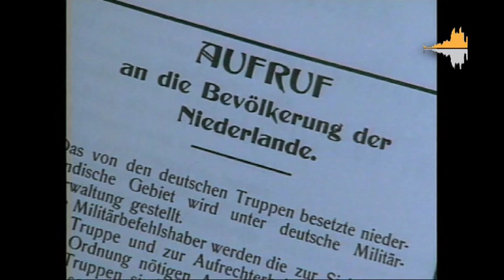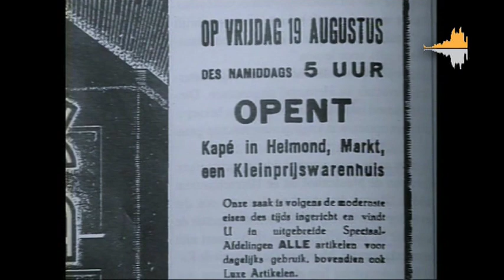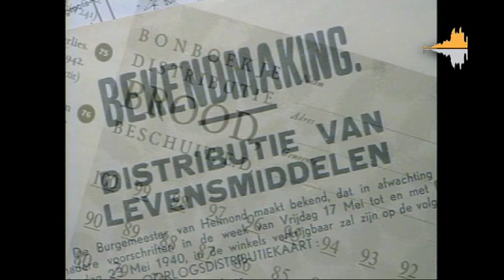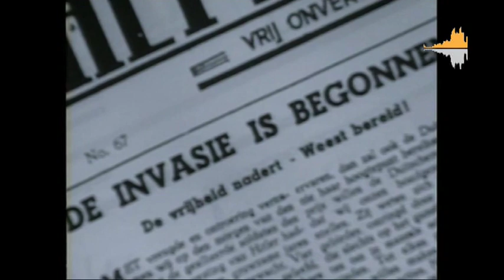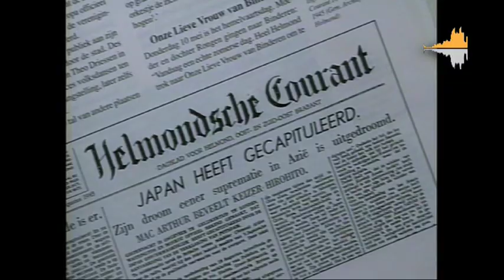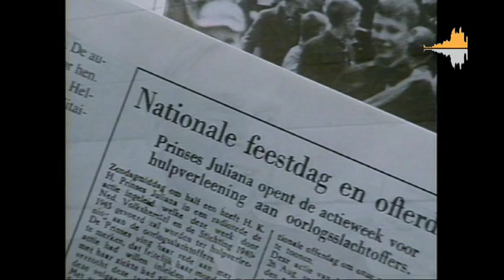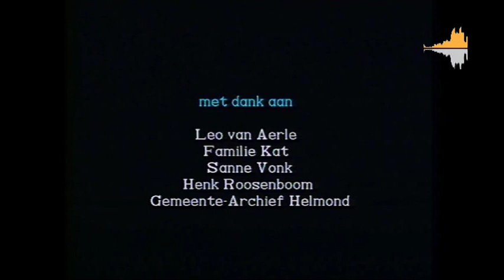Helmond in de oorlogsjaren